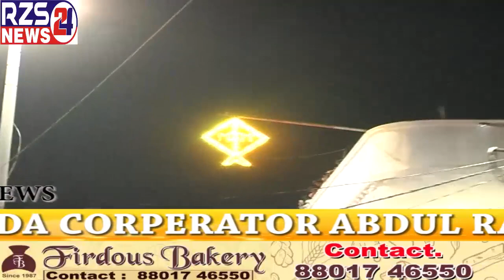KANCHAN BAGH NUMAYENDA CORPERATOR ABDUL RAHMAN SHAH NE AAJ GHMC ELECTION JEETNE KI KHUSHI ME AWAAM..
KANCHAN BAGH NUMAYENDA CORPERATOR ABDUL RAHMAN SHAH NE AAJ GHMC ELECTION JEETNE KI KHUSHI ME AWAAM KA TAHE DIL SE SHUKRIYADA AADA KIYA...